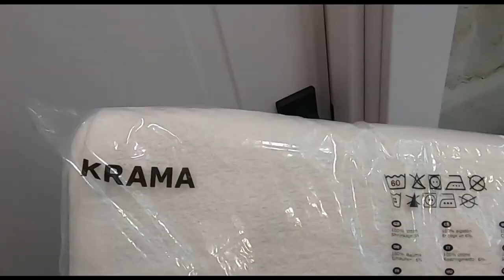ПЕРЕДЕЛКА+ДЕКОР туалета и ванной комнаты своими руками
Всем привет!
В этом видео Ты увидишь как можно бюджетно преобразить, переделать туалетную и ванную комнаты.
Я буду покрывать лаком дверки шкафа в туалете. Добавим немного декора в пространство, тем самым немного оживим его.
Также, куда без уборки! Протрем все стены от отпечатков и пыли.
Еще поговорим немного об экологии, почему лучше покупать 5 литровые канистры с домашними средствами нежели 1,5 литровые.